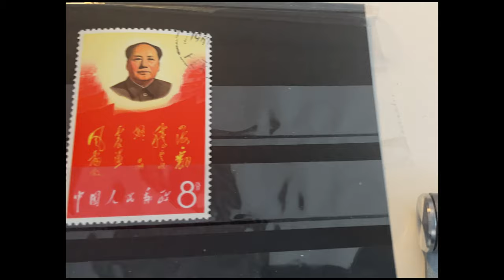(PR china)how much you would sell this red Mao stamp Sc 950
0:00 starting 0:01 checking quality on face 0:07 checking quality on face (different angle) 0:14 checking quality on back 0:20 checking quality on back (different angle) 0:26 comparison on back 0:30 overviews 1-2-3 waves 0:40 find in catalogue Scott as reference 2019 edition 0:58 verify genuine or forgery or counterfeit 1:03 description & price ,(market prices) enjoy!
"Great Proletarian Cultural Revolution
graphic card nvidia rtx4070
stamp dealer,stamps sale,specialist in stamps price
china usa japan worldwide stamps
examination-description-scaning-editing-listing
stamps in entertainment.